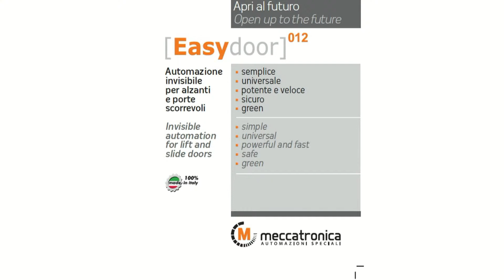Alzante scorrevole motorizzato - anta mobile su fissa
Automation for lift and slide doors
Alzante scorrevole motorizzato con sistema easydoor_012 completamente invisibile ed eccezionali prestazioni. Easydoor_012: invisible automation for lift and slide or only slide doors